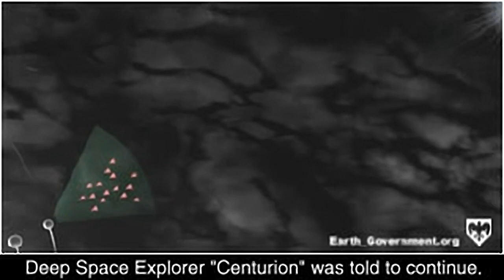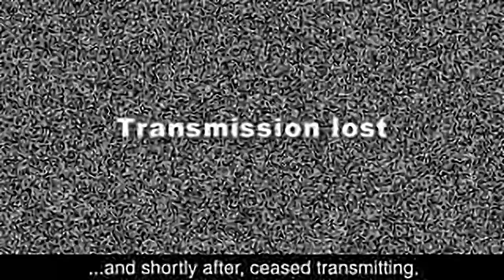Galaga - Destination Earth - all videos for the Playstation 1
00:00 - INTRO.STR
02:28 - ALIENS.STR
02:34 - EARTH.STR
02:53 - ENDTRO.STR
03:51 - EUROPA.STR
04:04 - MARS.STR
04:26 - MOON.STR
04:40 - ORBIT.STR
05:07 - PTOID.STR
05:13 - SATURN.STR
05:28 - SUN.STR
05:43 - SWRECK.STR